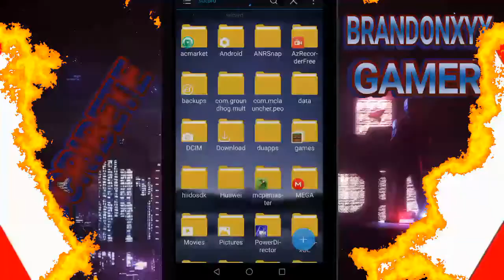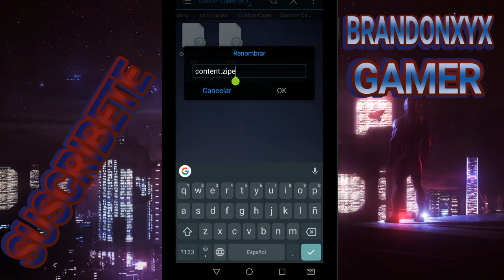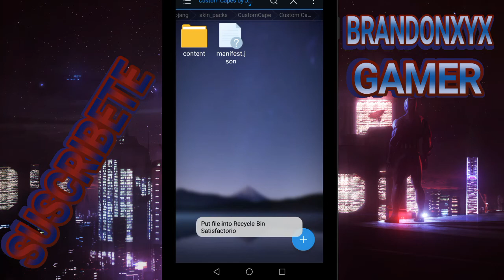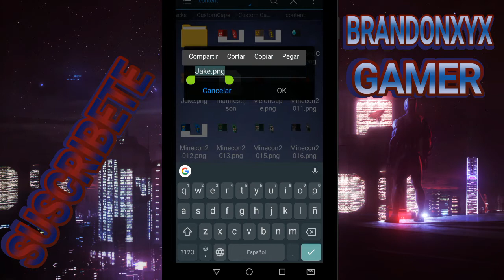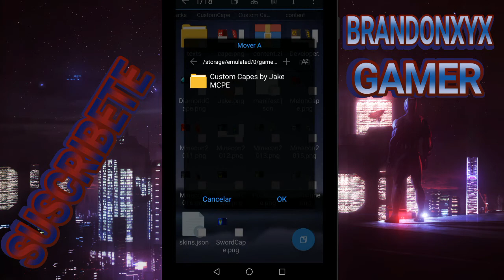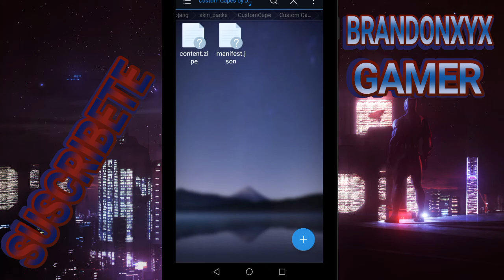¿Cómo tener capa en Minecraft PE?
Recuerda que siempre estar茅 tallando apks actualizados sin licencia.

(DESCARGAS POR MEGA)

Archivo de capas en punto zip
Solo precio amo dale extraer y preciosas el archivo.

(Música)

NCS

TheFatRat